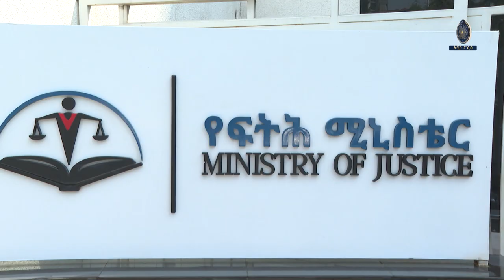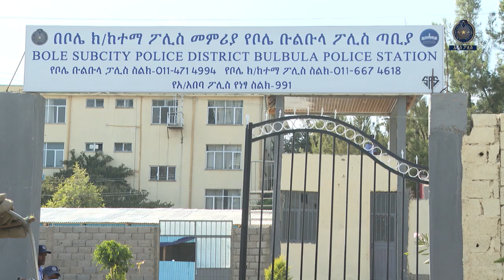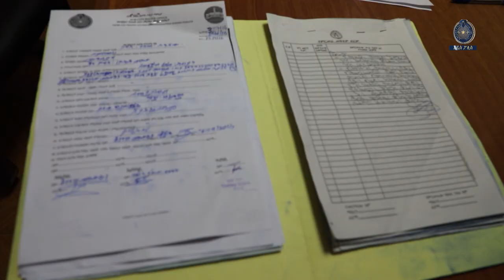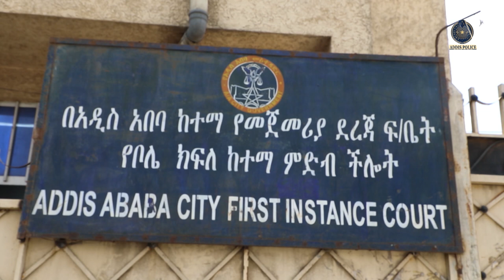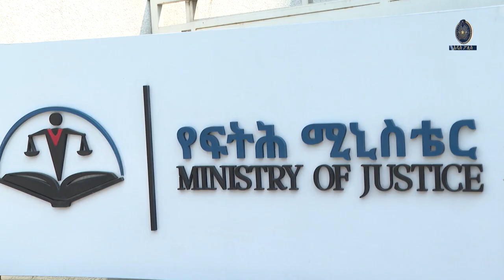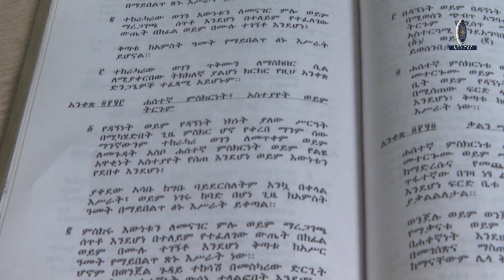ያልሞተን ሰው ሞተ በማለት ያታለሉ ግለሰቦች ተያዙ 22 10 2016